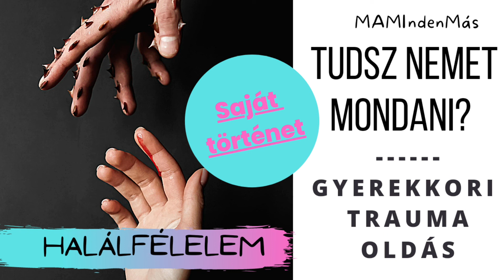Tudsz másoknak nemet mondani? | Az univerzum tesztel téged újra és újra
🧩Ha szükséged van lelki trauma feldolgozására vagy fizikai betegségek gyógyítására és nyitott vagy ehhez akár spirituális, holisztikus technikák/ kezelők segítségét is elfogadni, az alábbi segítők, azok akiket szívesen ajánlok és akár online is tudnak dolgozni veled a világ bármelyik pontján is élj. 🌍

Nem csak trauma, de akármilyen testi, lelki gond vagy családi problémán is segíthet egy blokk oldás/ energiakezelés

💫 @tundekinesiology Benedek Tünde kineziológia, spirituális válasz technika

Ha van saját élményed a videóban elhangzottakkal kapcsolatban kérlek oszd meg velem is, kommentben vagy írd meg tetszett e a videó témája! Te miről hallanál legközelebb? Likeod-dal, megosztásoddal segítesz nekem, hogy az algoritmus felismerje munkámat és több emberhez eljuttasson.

🌸KAPCSOLÓDÓ VIDEÓIM🌸

🌸BEMUTATKOZÁS🌸

Ha új vagy a csatornán, Szia Én Andi vagyok
12 éve élek Dublinban két gyerekem van. Holisztikus terapeuta vagyok 8 éve. Sok mindent nekem is úgy tanítottak az évek alatt, olyan spirituális vagy más holisztikus vonalon dolgozó terapeuták, akikkel sorsom összehozott. Ezeket szeretném neked is átadni. Azt is hogy, hogy jutottam el a traumatikus fogós szüléstől a gyengéd háborítatlan otthon szülésig. A termékenységnél kezdtem a témákat.

Andi

🎵MUSIC CREDIT🎵

Misconception
Free 1020,0 KB
Genre: Electro Pop
Style: Romantic
Instruments: Synth, Vocal Synth, Mallets, E Drums
BPM: 82,
Length: 1:04